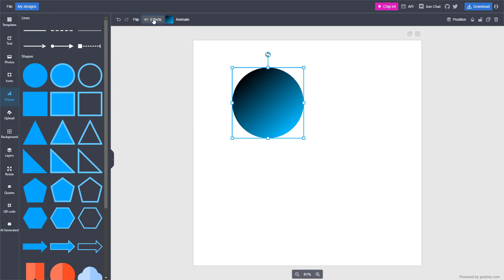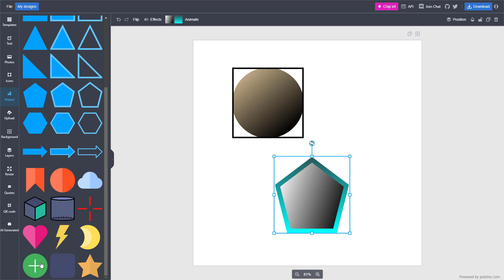Polotno Studio - Lesson 23 - Using and Adjusting Shapes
In this tutorial, we will be discussing about Using and Adjusting Shapes in Polotno Studio

Learn the basics of using Polotno Studio including how to design, use templates and work with different layouts.

This lesson has been made using Polotno Studio in Google Chrome Browser

If you like this video, here's our entire playlist of Polotno Studio tutorials: